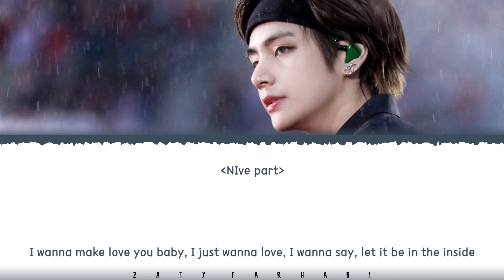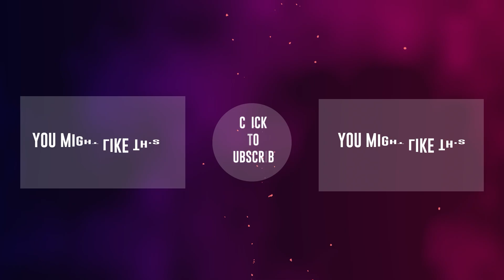BTS V, NIve – 'SLOW MOTION' Lyrics [Color Coded_Eng]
💕 FOLLOW ME 💕